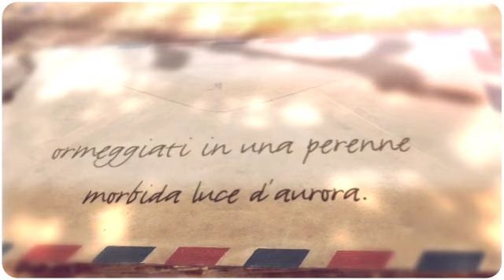Giovanni Dimasi - Una volta ancora